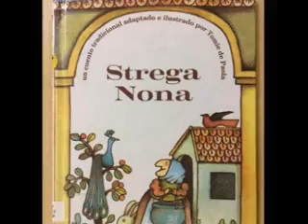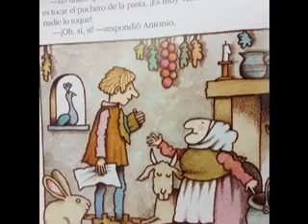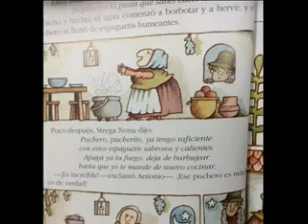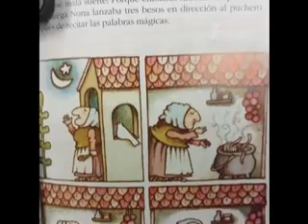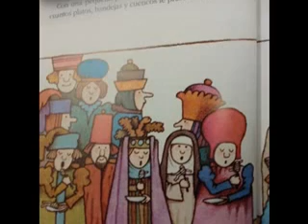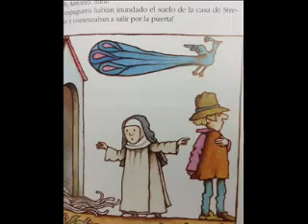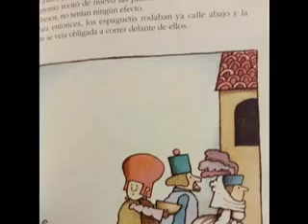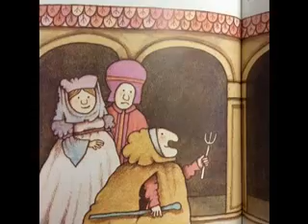Strega Nona en español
This is one of our class favorite author, Tomie de Paola. We love Strega Nona!